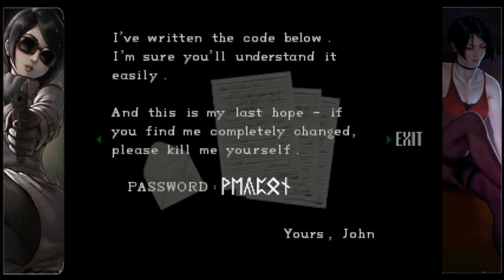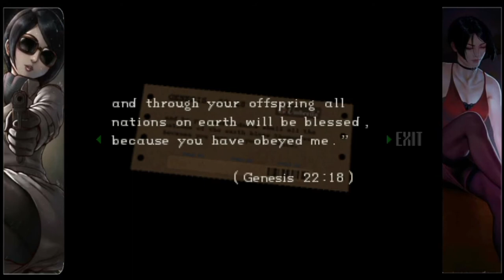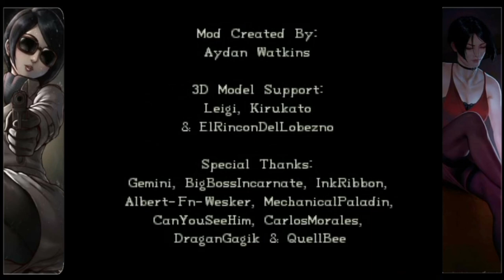Resident Evil 1 Ada's Mod version 1.02 - by Aydan Watkins - PC